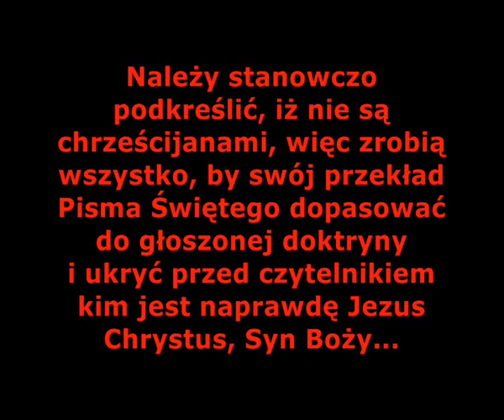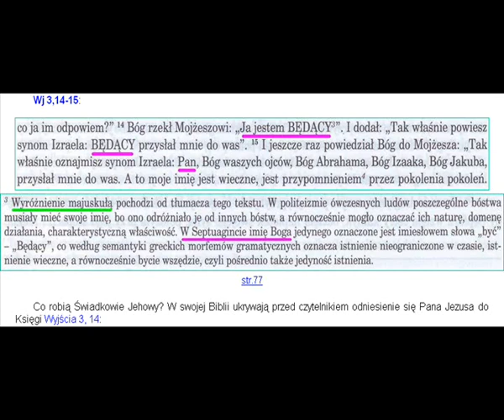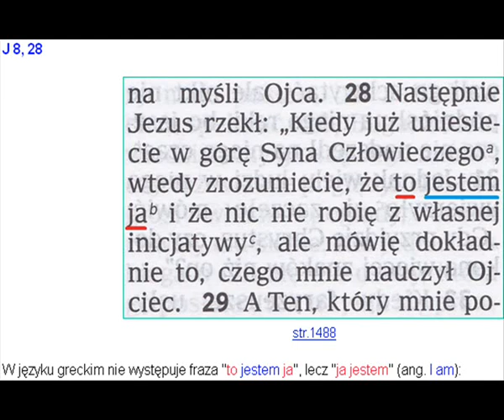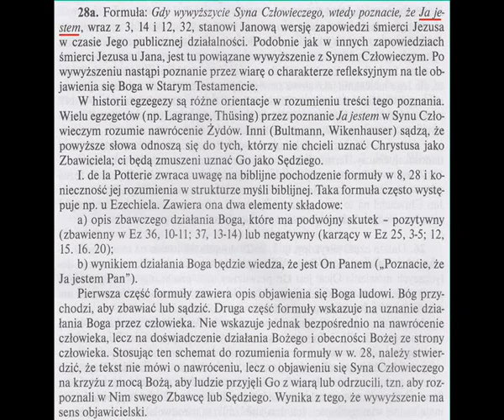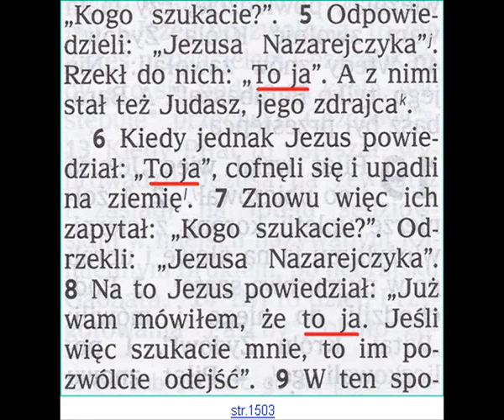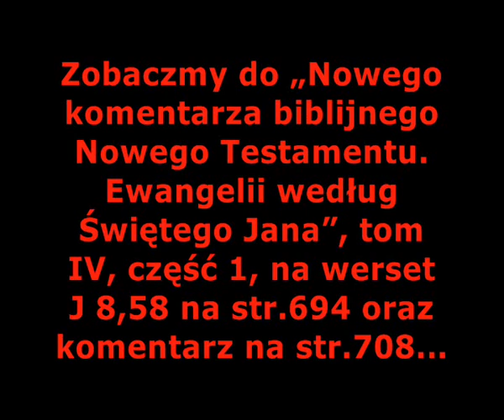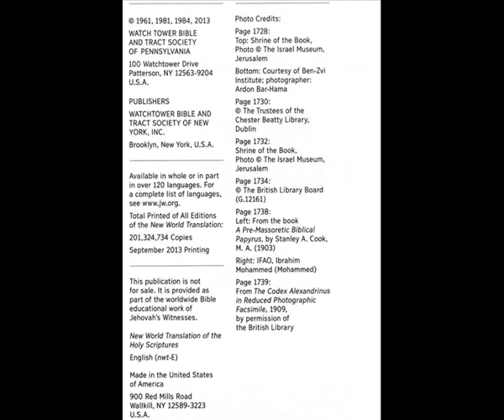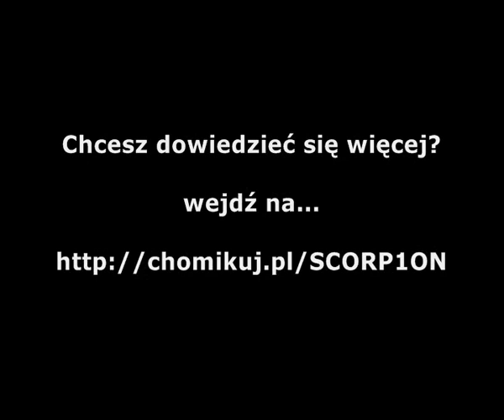ŚWIADKOWIE JEHOWY. PRZEKŁAD NOWEGO ŚWIATA - JA JESTEM CZY TO JESTEM JA? [FILM 520]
Ja jestem czy to jestem ja? Ja jestem jest prawidłowe i zgodne z tekstem oryginalnym...

Jednak Tow. Strażnica fałszuje Słowo Boże tak, aby dopasować je do propagandy...

Fałszowanie Pisma Świętego to niewybaczalna hańba dla Strażnicy i jej popleczników...